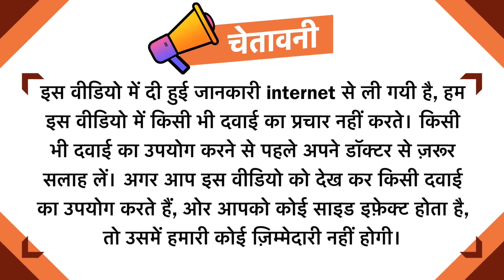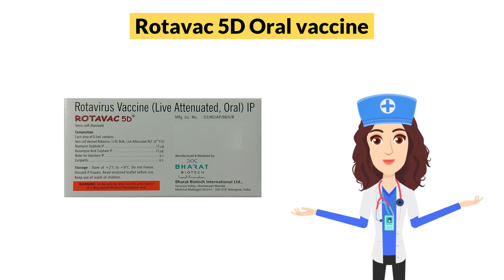Rotavac 5D Oral vaccine Uses in Hindi | Side Effects | Dose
Rotavac 5D Oral vaccine Uses in Hindi | Side Effects | Dosage